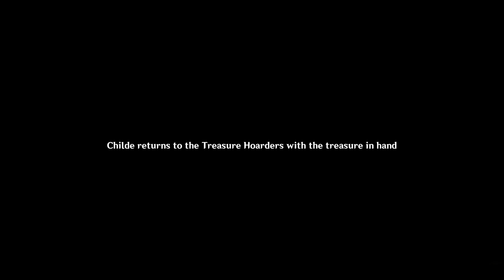Genshin Impact Story Quest - Tartaglia Act 1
Genshin Impact is an RPG open world game developed by developed by miHoYo. Story Quests focuses on a playable character lore and their interactions with the Traveler.